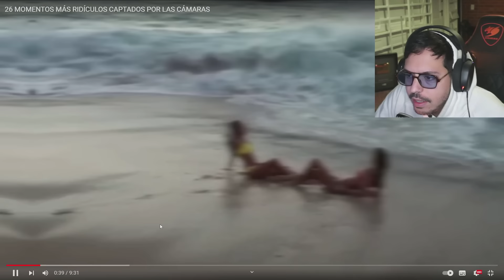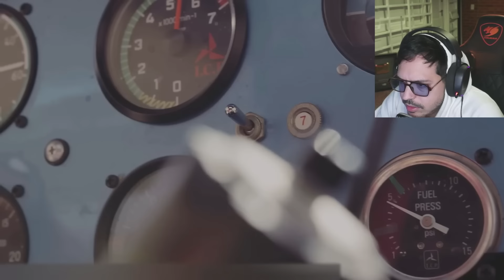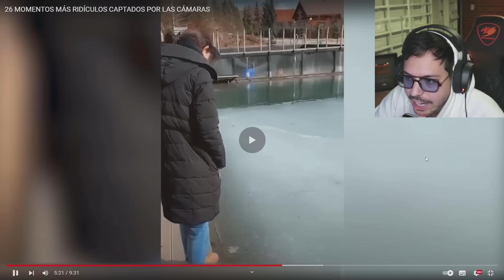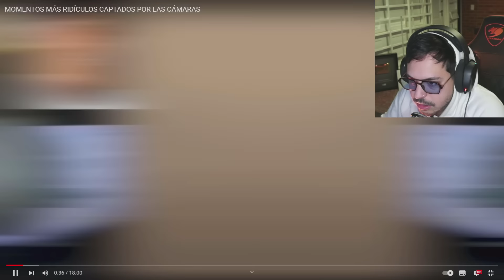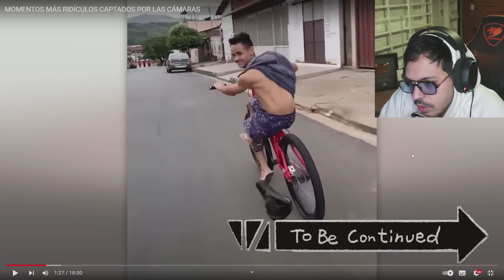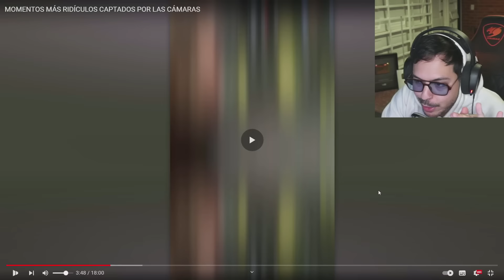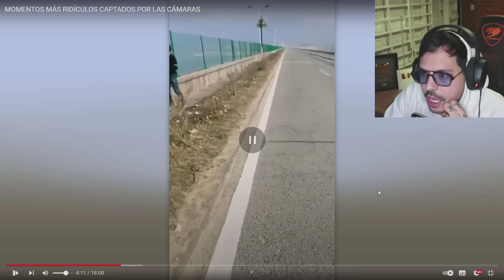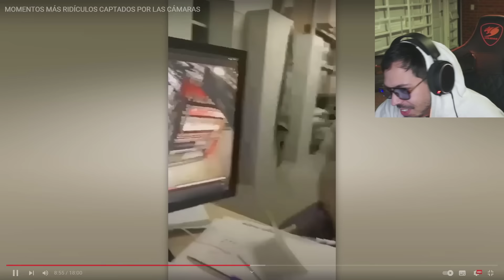MOMENTOS RIDÍCULOS CAPTADOS EN CÁMARA 😂